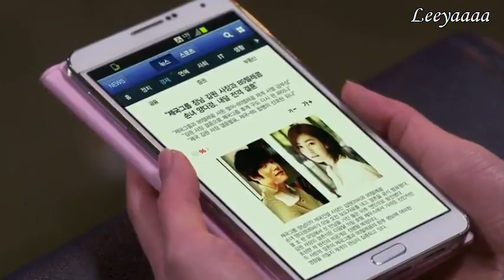[FMV] Minhyuk & Krystal - Love is by CN BLUE